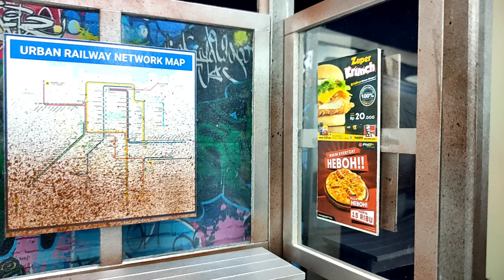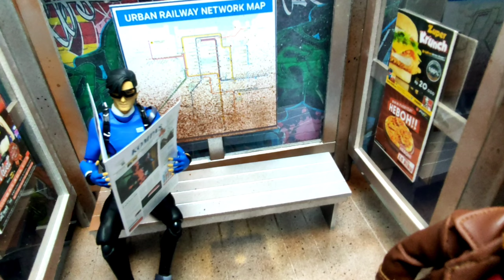UNBOXING DIORAMA HALTE BUS BY RENDY TOYS